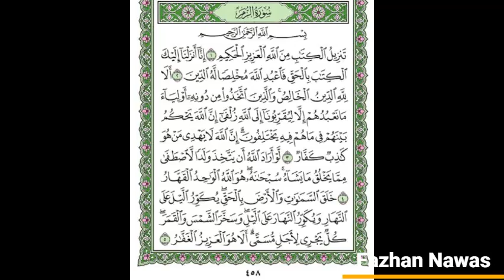குர்ஆனால் இஸ்லாத்தை ஏற்ற விஞ்ஞானிகள்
அல்குர்ஆனில் உள்ள விஞ்ஞான அற்புதங்களை அறிந்து இஸ்லாத்தை ஏற்ற விஞ்ஞானிகள்